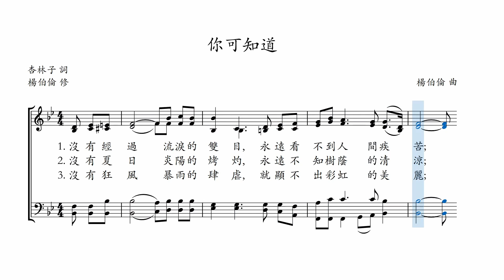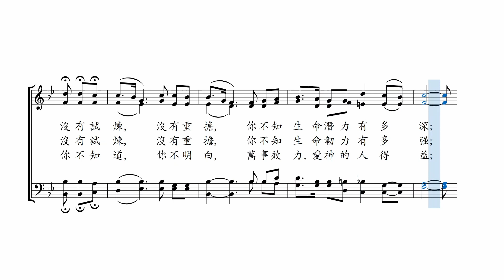你可知道 - 楊伯倫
引述自楊伯倫先生的分享

二零零三年二月八日劉俠到天父家裡去了。
劉俠就是我們尊敬的，家喻戶曉的「杏林子」姊妹。
她一生可歌可泣的事蹟真是罄竹難書。
她留下不少的作品感動了很多人，
為什麼她只唸到小六便能以寫作為業？
她的散文， 劇本集結出版近八十集，
四十歲後獲國家文學獎，她的文章沒有一句怨言，
都是充滿樂觀的精神，鼓勵人們向上，
她出資成立的「伊甸社會福利基金會」，
幫助了不少殘障人仕，所以成為各方敬重的精神領袖。
為什麼她忍受了關節炎給她帶來了近五十年身體的痛楚，
還能像健康的人一樣勤勞工作，將所收到的稿費都捐給了慈善機構？
原來有一個小故事， 就是當她十二歲時關節炎使她痛苦難挨，
她下定決心若十六歲時還醫不好就決定自殺了卻這痛苦的人生，
但在十六歲之前，她信主了，她又有了重新的決定，
就是：我才不自殺了，我要趁年青，好好地為主工作。
有主在她內心的支持，她戰勝人生一切的苦難，
作出美好的見證。我看過不少她的文章，
其中有一篇題目是「你可知道嗎？」一共有七段，
都是以問題的形式出現，如：「你可知道受苦越深，
離神也越近嗎？你知道環境越刻苦，也越使人奮發上進嗎？
你知道打擊越重，也越能造就人的信心嗎？你知道世途越坎坷，
人生的閱歷也越豐富嗎？」一連串的問題，壓得你透不過氣來，
這就是她一生的經歷和人生觀，我實在太感動了，
於是取了三段內容，加以重新編排佈局，有原意而不致太重覆，
便作了「你可知道」這首短詩。在
幾次杏林子的安息禮拜和追思會中都演唱過，
希望大家能從詩歌中得到一些啟發和神所賜的力量 。

歌詞:

沒有經過流淚的雙目，永遠看不到人間疾苦；
沒有經過流汗的耕作，永遠不懂收穫的快樂；
沒有試煉，沒有重擔，你不知生命潛力有多深；
沒有痛苦，沒有缺憾，你不知生命耐力有多大。

沒有夏日炎陽的烤灼，永遠不知樹蔭的清涼；
沒有漫漫長夜的等待，永遠不見曙光的重現；
沒有試煉，沒有重擔，你不知生命韌力有多強；
沒有痛苦，沒有缺憾，你不知生命內涵有多美。

沒有狂風暴雨的肆虐，就顯不出彩虹的美麗；
溪流沒有礁石的阻擋，就激不起浪花的飛舞；
你不知道，你不明白，萬事效力愛神的人得益；
噢！主求祢叫我明白，教導我們明白祢旨意。